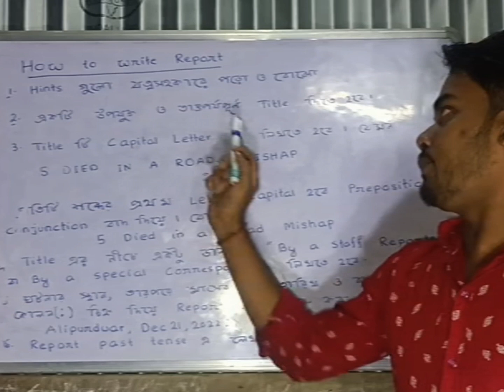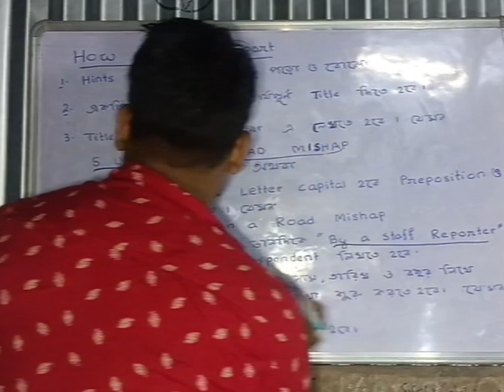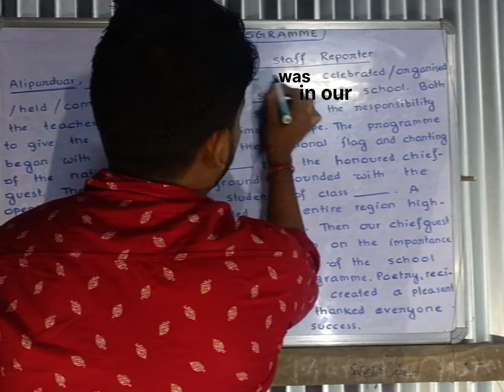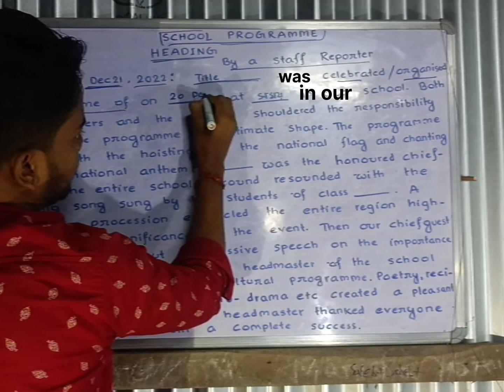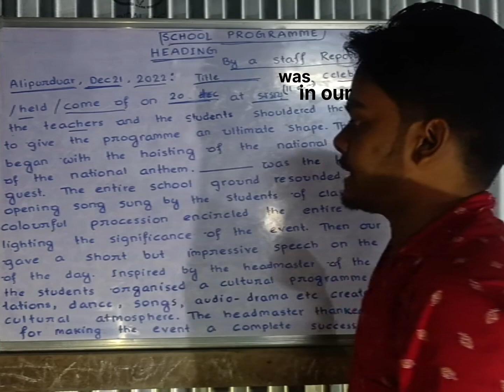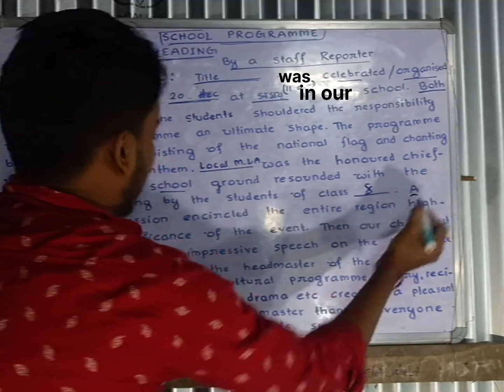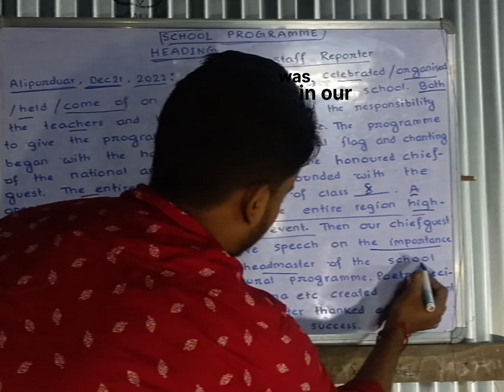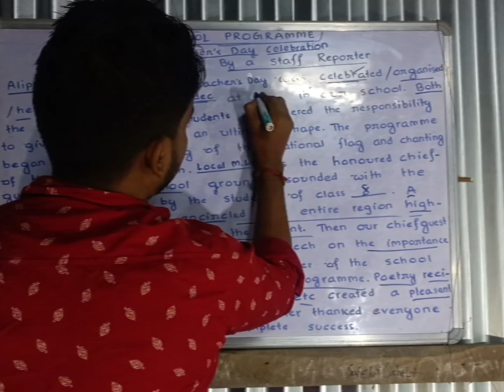Report Writing Format part 1